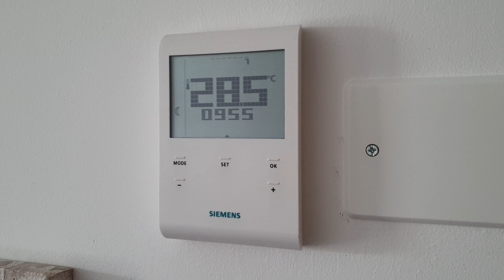Finalmente ho l'aria condizionata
Evviva, sono venuti a installarmi l'aria condizionata! Ora posso godermi l'estate più serena, che sogno. Apprezzano anche i mici. Matisse è tornato a dormire sul tiragraffi. :-) Nel mentre avevo la fontanella per dissetarli e ho ritrovato anche il tappetino rinfrescante che gli piaceva l'anno scorso.

tappetino rinfrescante (controllate la misura, mi raccomando!)